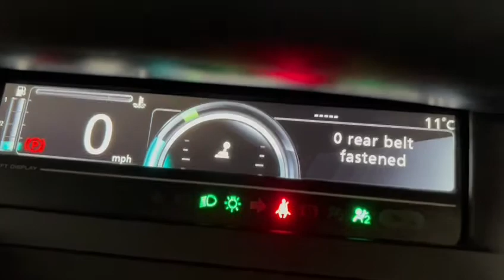2014 14 RENAULT SCENIC 1.5 DYNAMIQUE TOMTOM ENERGY DCI S/S 5d 110 BHP Video Walkaround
We are delighted to offer this 2014 (14 reg) Renault Scenic. Our 1.5 DCi 110 Dynamique Tom Tom has the benefit of only £20 per year road tax with main dealer service history, being serviced every year from 2015 to 2022 including a cam belt in 2021 the most recent service was carried out @ 43k miles in Jan 2022. Specification includes half leather, navigation, parking sensors, climate control and alloy wheels.